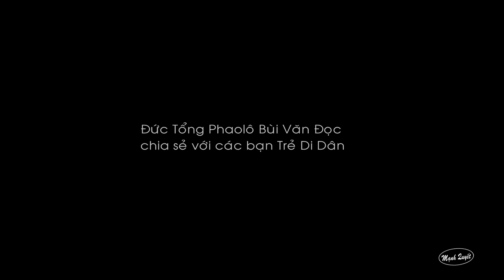Những lời nhắn nhủ cuối cùng của Đức Tổng Phaolô Bùi Văn Đọc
MạnhQuyết MạnhQuyếtMedia# Những lời nhắn nhủ cuối cùng của Đức Tổng Phaolô Bùi Văn Đọc.
Camera Mạnh Quyết 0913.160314 nhận quay phim tất cả  các thể loại